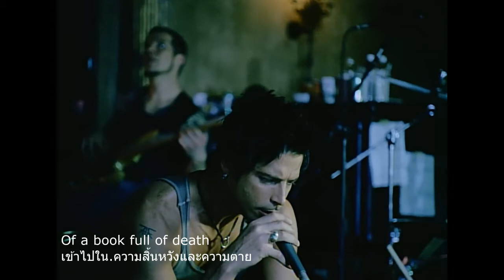Audioslave - Like a Stone (Thai sub)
แปลเพลง Audioslave - Like a Stone
พร้อมเนื้อร้อง อังกฤษ/ไทย
With lyric Eng/Thai
For Education
Original Clip